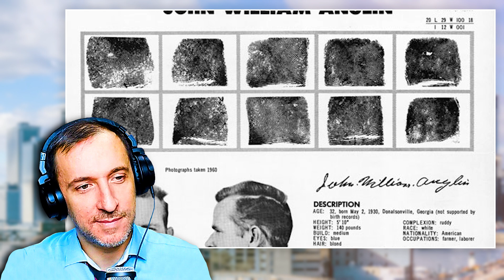La historia NO CONTADA de ALCATRAZ. La GRAN FUGA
La fuga de Alcatraz es, con el premiso del Conde de Montecristo, la huida de una cárcel más popular de la historia. Su escapada ha inspirado películas, series y videojuegos y forma parte del imaginario popular. En gran parte porque se produjo gracias al ingenio y la inteligencia de las cuatro personas implicadas en el plan.

El túnel excavado con útiles de cocina y taladros improvisados. Los paneles de madera para disimular los huecos de la pared. Las falsas prácticas de acordeón para que los guardias no escuchasen el ruido de las excavaciones. Las caretas para engañar a los guardias y que pareciese que los prófugos seguían en sus camas. E incluso el escape a través de los pasillos de ventilación, entre las tuberías de la prisión.

En su momento se dijo que los tres fugados se habían ahogado al intentar cruzar desde la isla donde se sitúa la prisión hasta la costa de San Francisco. Se les declaró fallecidos. La leyenda de la cárcel seguía siendo inexpugnable. Al menos durante un poco de tiempo más, hasta que una segunda fuga, menos conocida, la hizo caer en desgracia.

Aún a día de hoy hay quien especula con si los tres de Alcatraz consiguieron escapar con vida. Frank Morris, el cerebro de la operación, y los hermanos Anglin, John y Clarence. Existe incluso una carta moderna de alguien que afirma ser uno de ellos. ¿Qué pasó de verdad?